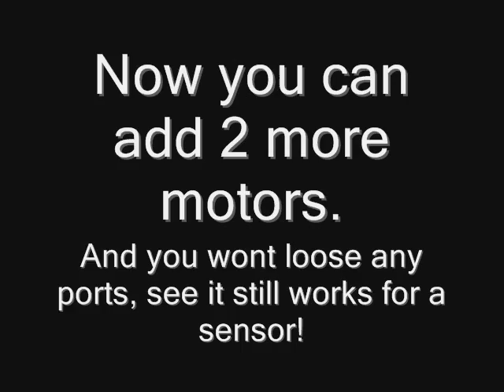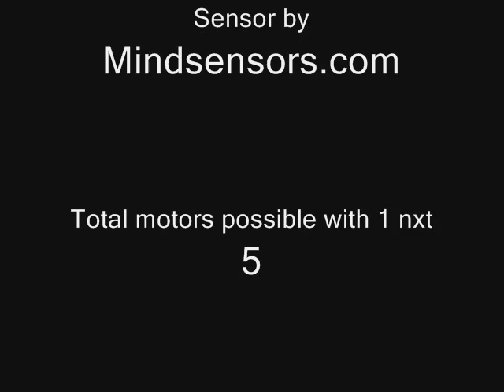Mindsensors MMUX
This is the new mindsensors motor multiplexer (yes I know I spelled it wrong in the video) which adds more functionality to the robot than just 3 motors. The best part it doesnt take up any ports. If I plug it into a sensor port I can still plug a senor into the same port by plugging the sensor into the MMUX.